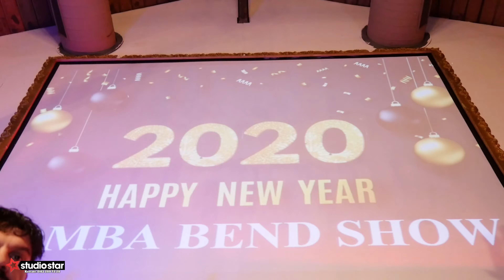Hassan Vickollari & Mr. Sero - Urim ┇ [BOMBA HORO] ┇ BOMBA BEND SHOW┇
Të gjitha të drejtat e kësaj videoje i përkasin STUDIO STAR. Ripërdorimi nuk është i mundur.

Hassan Vickollari - Bomba Horo
Music & Arrangement: Samir Hajra
Mix & Master: Samir Hajra

Kontakt Bomba Band:
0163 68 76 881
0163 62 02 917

Inxhezimi u ba nga:
Studio STAR
Pronari: Ymer Smajli